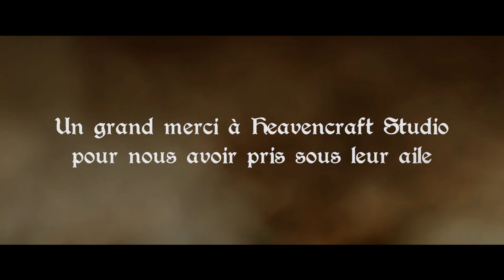Cube of Thrones : Episode 8 (final) Saison 1 - "Eddard Zéphyr"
▌Dans un monde plus qu'effroyable, la trahison et les mensonges sont rois, pourquoi le trône d'Heavencraft est-il aussi prisé ? Pourquoi les provinces sont-elles aussi sournoises ?

Découvrez les péripéties que rencontrent les familles Zéphyr et  Feädor, deux maisons hypocrites l'une envers l'autre, dans cette saison 1 de Cube of Thrones. ▌

Votre série événement.

Cette série est inspirée des livres et de la série Game of Thrones.
Cette série n'est pas produite à des fins commerciales.

● Réalisée par Noob71210 (Axel O.)

● Avec la participation de :
Reaven59 (Alexis L.)          |        [Viserys Targaryen]
Maths87                            |        [Brandon Zéphyr]
Dragonalfa                         |        [Daenerys Targaryen]
Lilorie64 (Amandine D.)       |        [Sansa Zéphyr]
Lyn (Ayline B.)                   |        [Cersei Azur/Feador]
Dodo41                              |        [Catelyn Zéphyr]
Patatozor                           |        [Eddard Zéphyr]
Alex300991 (Alexis P.)        |        [Robb Zéphyr]
Sphalt | [Jon Snow]

● Chargé en communication :
Arcetchat20